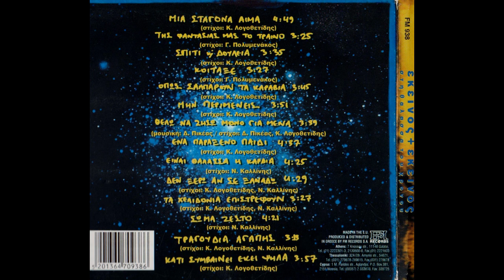Της φαντασίας μας το τρένο (1998) - Εκείνος + Εκείνος